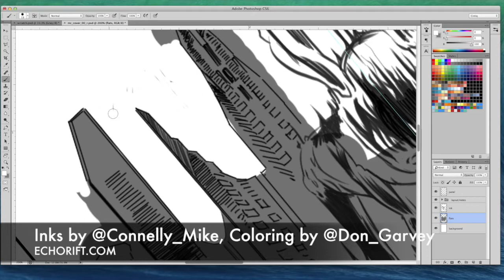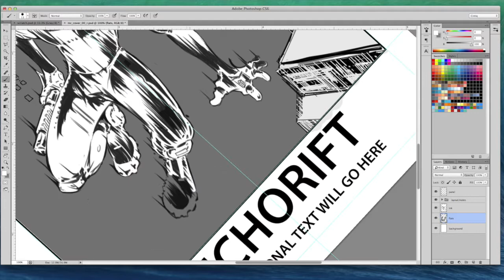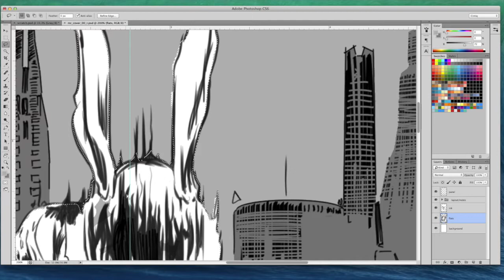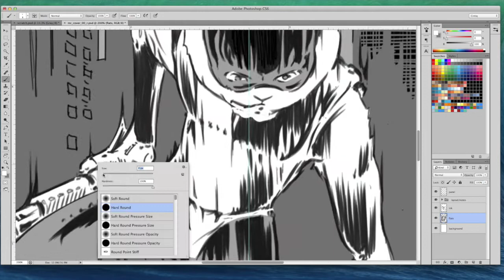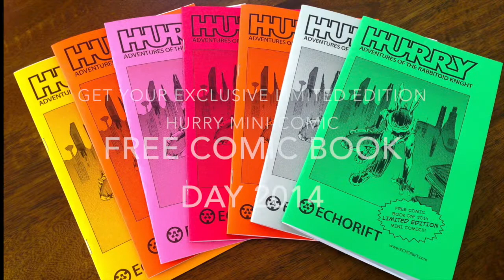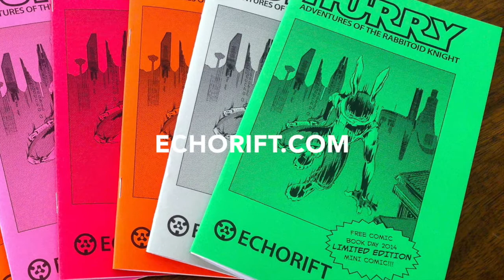Comic Book Coloring Speed Digital Painting - Hurry Free Comic Book Day Cover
for more.  Don coloring (grayscaling?) the cover (drawn by Mike) of our Hurry: The Rabbitoid Knight Free Comic Book Day 2014 Mini Comic!

Join Don, Mike, and Dan at The Comic Book Shop in Wilmington, DE on FCBD May 3rd to get your free comic (while supplies last) and chat with the hosts of the ECHORIFT and Comic Tango podcasts!